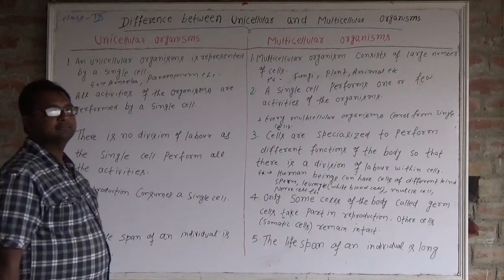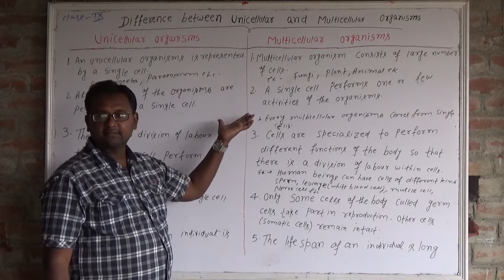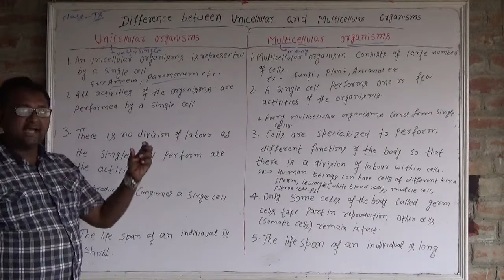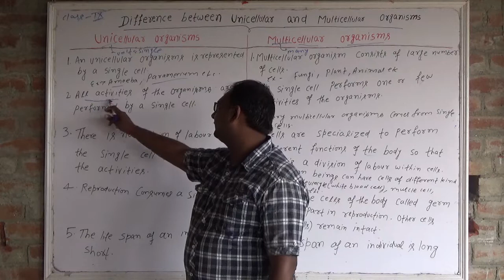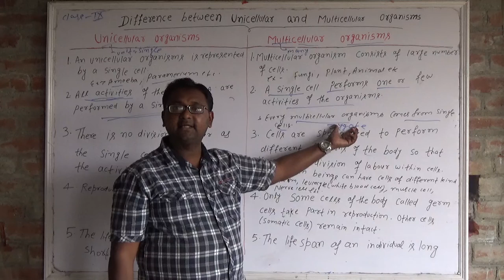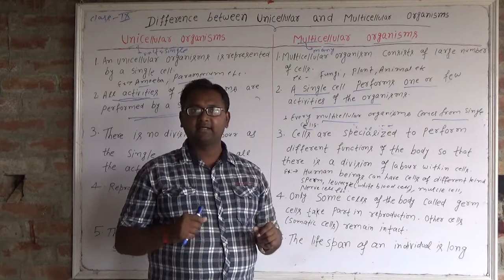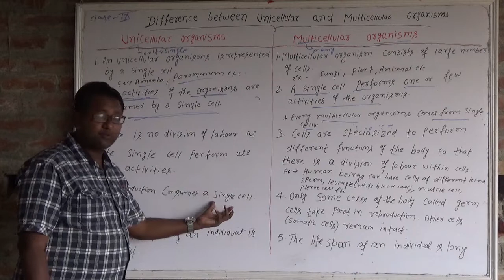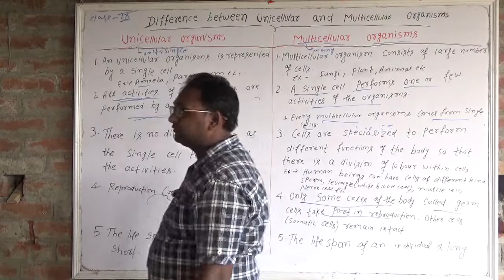The fundamental unit of life class 9 lecture 2